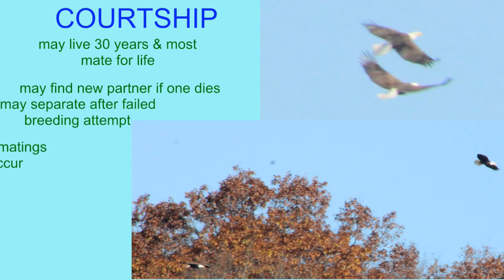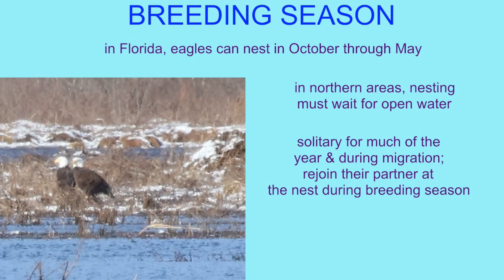BALD EAGLE COURTSHIP